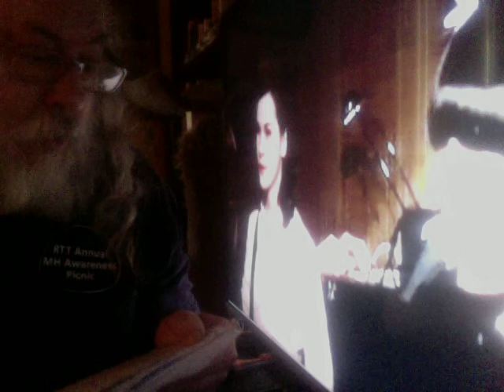IPSO FACTO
English goth and melodramatic psychedelic rock band.